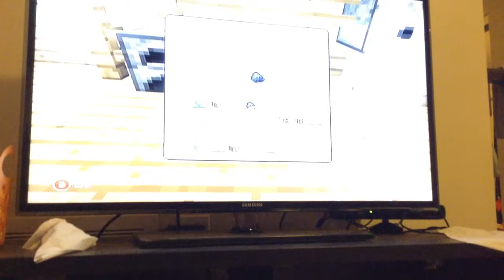The toturial of making a sugar cane farm part 1- minecraft Xbox 360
So, as I said in the middle of recording, this is the second one. Turned out actually I was wrong. THIS IS THE FIRST ONE.BTW it's my birthday today.